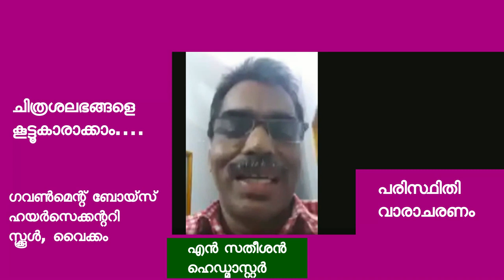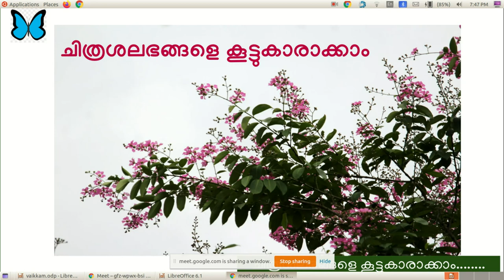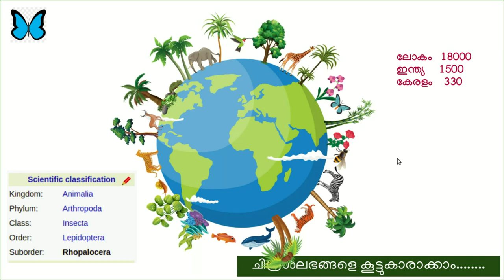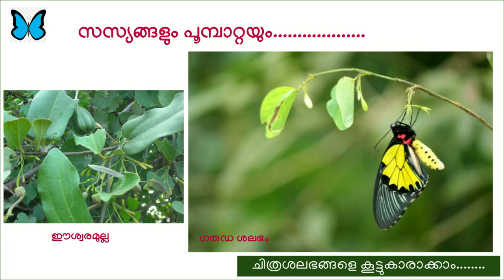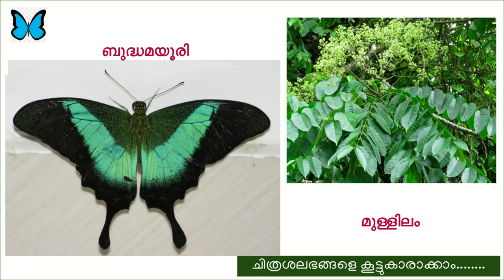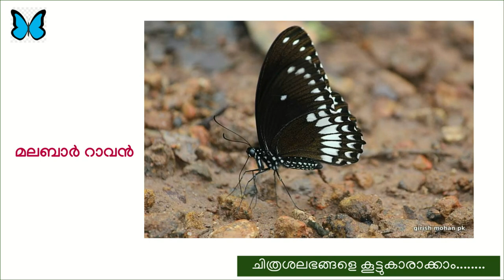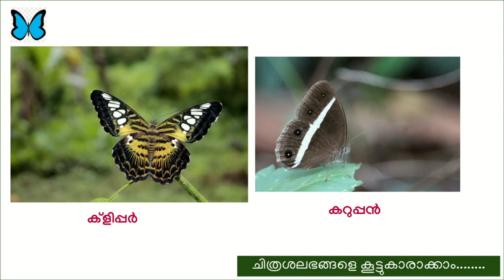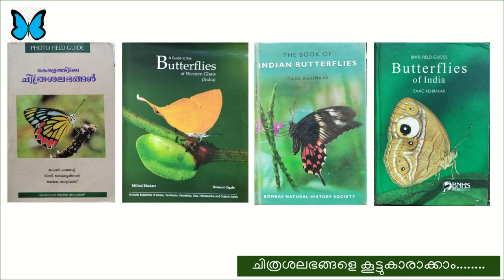ശലഭങ്ങളെ കൂട്ടുകാരാക്കാം- ക്ലാസ്സ് Environment Week Celebrations - GBHSS Vaikkam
ശലഭങ്ങളെ കൂട്ടുകാരാക്കാം- ക്ലാസ്സ്        പരിസ്ഥിതി വാരാചരണം- ജൂൺ 5  മുതൽ  11 വരെ- Environment Week Celebrations - June 5 , 2021 to June 11, GBHSS Vaikkam